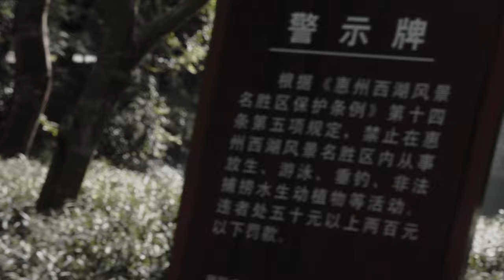Shenzhen's Tech Innovations Shaping the Future 2